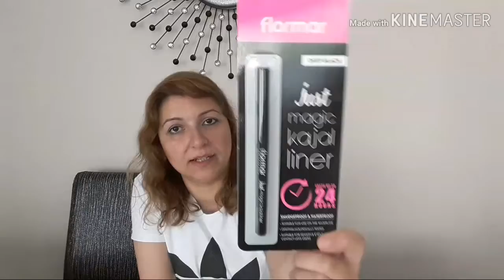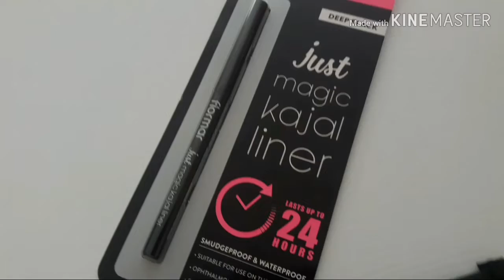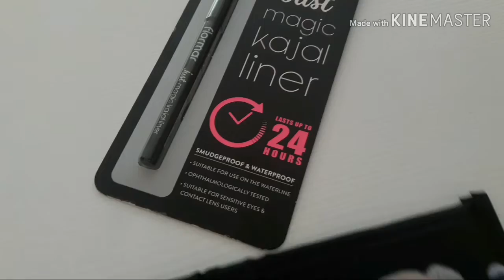MAKYAJ FIRÇALARIM💕SUNUM💕YAĞMURA YAKALANDIK💕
Merhaba youtube arkadaşlarım😍 Bursa'da yağmurlu bir gündü bugün. Piknik planımız iptal olunca biz de annemde keyif yaptık. Mini alışveriş, yeni aldığım makyaj fırçaları ve suya dayanıklı göz kalemi sizlerle paylaştım. Küçük bir kahve sunum ile günün kapanışını birlikte yaptık. Umarım severek ve beğenerek izlersiniz. Sevgiler💕
Beni ınstagram takip için: ozlemozbekkaraca